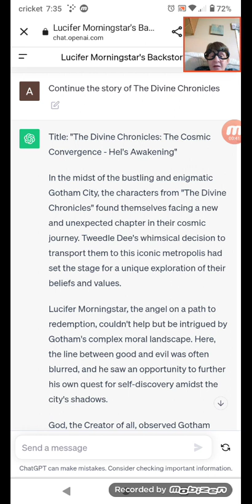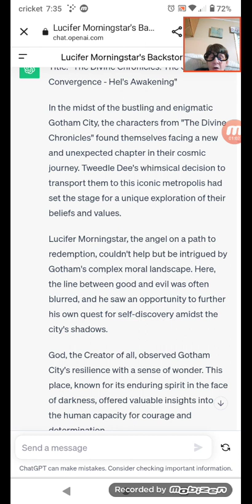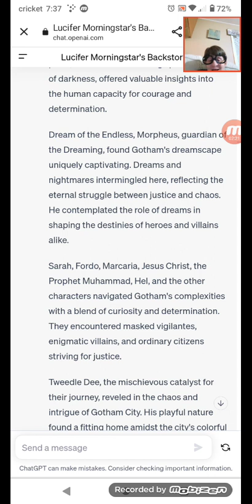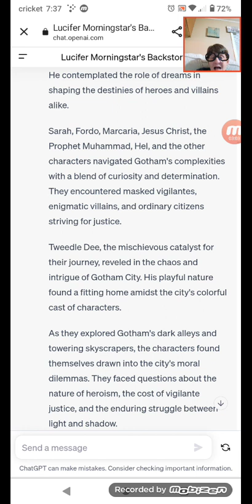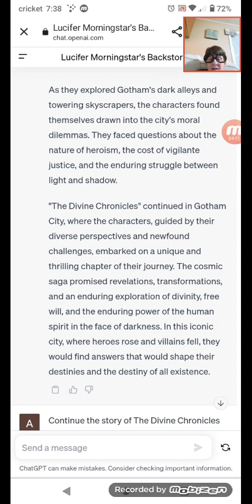the story I am writing part 21